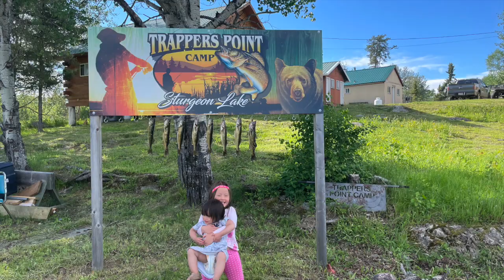Walleye Fishing at Trapper's Point Camp